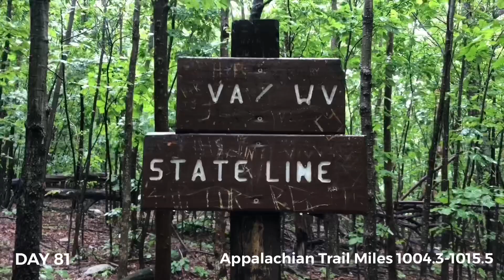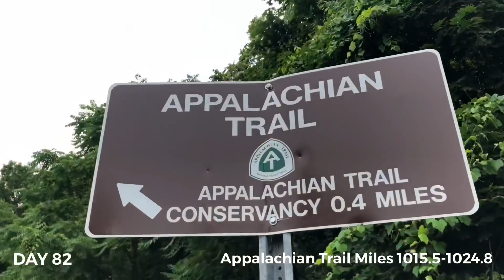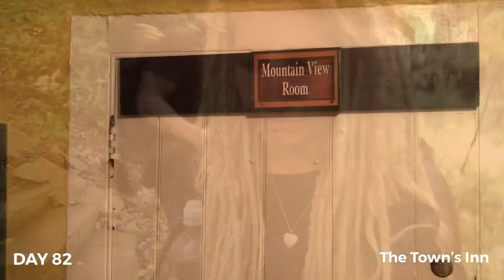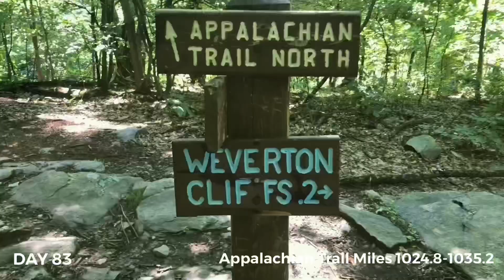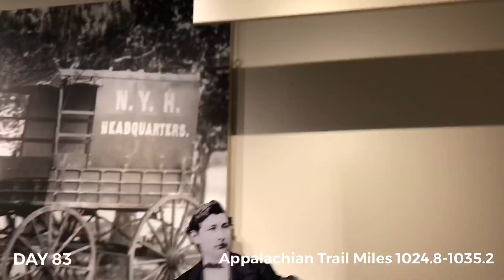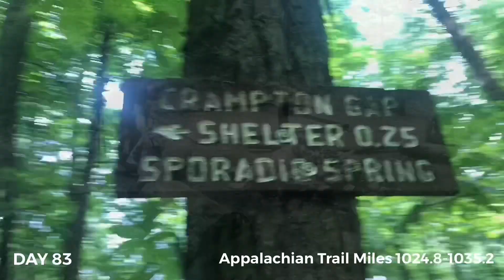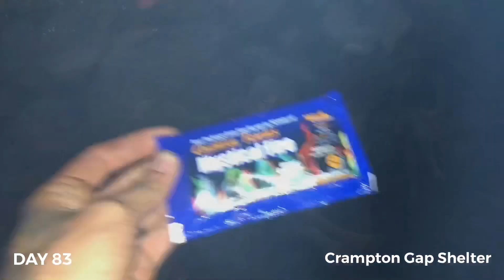AT #32: Days 81-83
In AT #32, see my next few days on the Appalachian Trail including miles 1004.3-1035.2, and a visit to the ATC in Harper’s Ferry, the unofficial half way point!